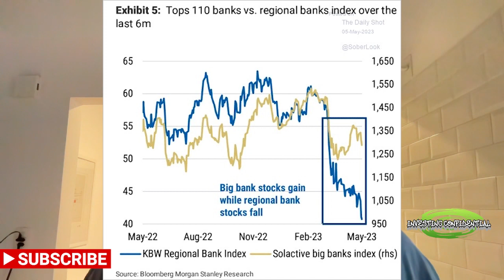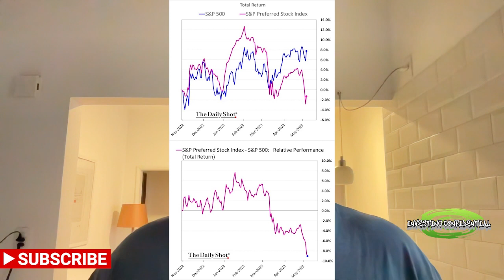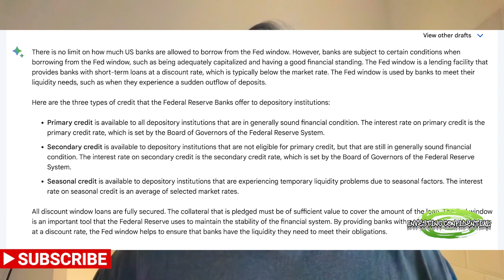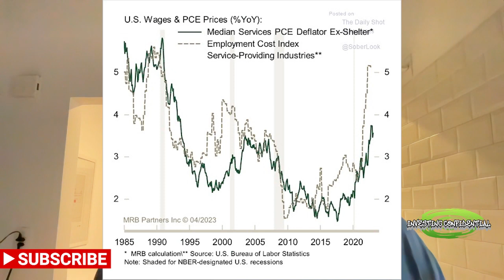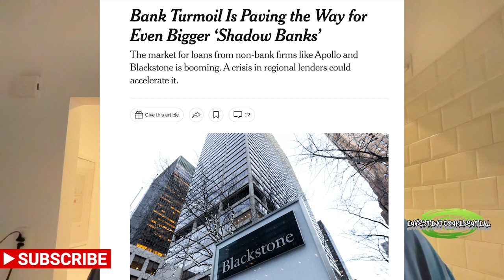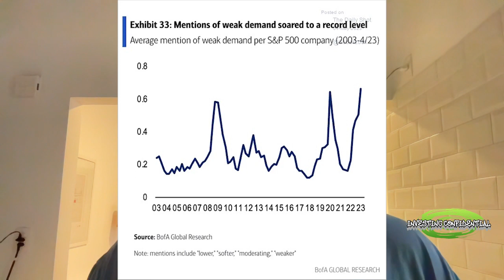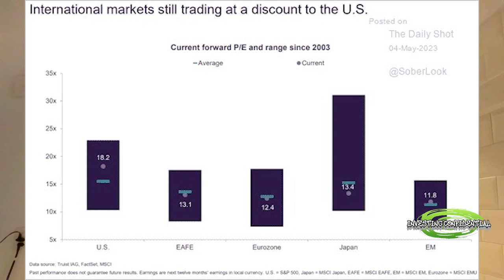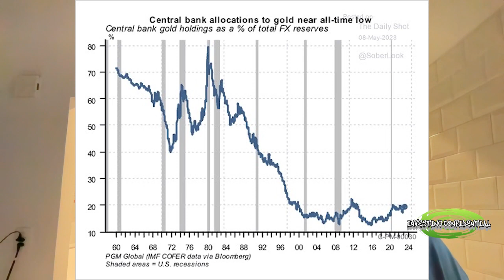Bank collapse 2023 Explained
News of banks collapsing is a daily event.  Is this real?  What’s behind this so called crisis.

NO OFFER OR SOLICITATION
This Video is not intended to and does not constitute an offer to sell or the solicitation of an offer to subscribe for or buy or an invitation to purchase or subscribe for any securities or the solicitation of any vote or approval in any jurisdiction, nor shall there be any sale, issuance or transfer of securities in any jurisdiction in contravention of applicable law. No offer of securities shall be made except by means of a prospectus meeting the requirements of Section 10 of the Securities Act of 1933, as amended.